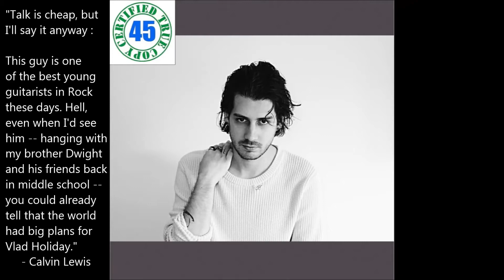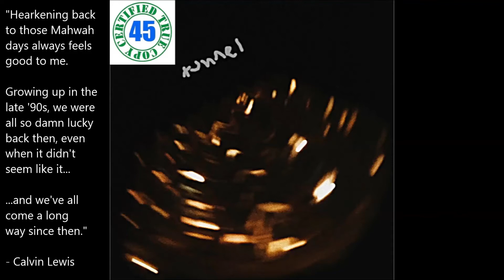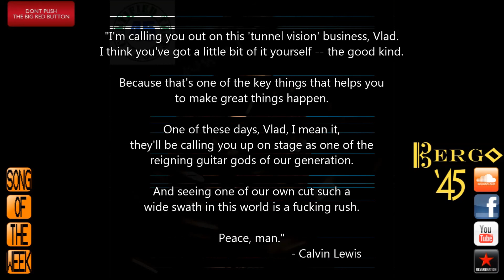VLAD HOLIDAY - TUNNEL VISION - Digital Single (2018) HiDef :: SOTW #247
"Talk is cheap, but I'll say it anyway :

This guy is one of the best young guitarists
in Rock these days. Hell, even when I'd see
him -- hanging with my brother Dwight
and his friends back in middle school --
you could already tell that the world
had big plans for Vlad Holiday."

- Calvin Lewis

Vlad Holiday (born May 24, 1989) is a Romanian-born singer, songwriter, producer and multi-instrumentalist based in New York City via Jersey City. On July 28th, 2017, Nylon (magazine) premiered Holiday's solo project debut "Quit Playing Cool". The song was also featured on Spotify's New Indie Mix playlist, as well as All Genres Hot Tracks on iTunes and Apple Music. Holiday was the lead singer and founder of the New York City-based indie rock band Born Cages. In addition, Holiday is also a music producer, who's worked on albums like Donald Cumming's Out Calls Only (Razor & Tie), and Public Access TV's Never Enough (Cinematic Music Group).

Holiday was born "Vlad Luca Gheorghiu" in Bucharest, Romania on May 24, 1989. He later changed his last name when receiving US citizenship. Holiday's father was a journalist who spoke out against the regime change in Romania once the country escaped communism in 1989, citing that the new regime was just as corrupt. This resulted in their family receiving death threats, which led to Holiday's father escaping to America with political asylum. It took the rest of the family 9 years to legally move to the US, and in September 1999, Holiday (age 10) moved to Bergen County, New Jersey.